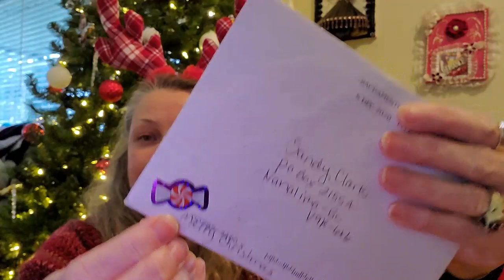Day 19~25 Days Of Blissmas Starring Crochet Eh And Yarn It Out